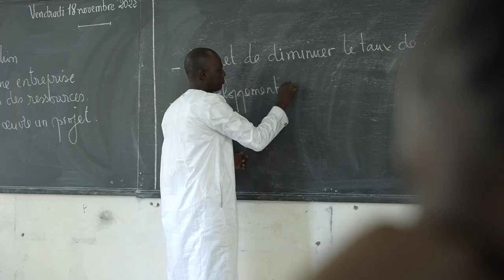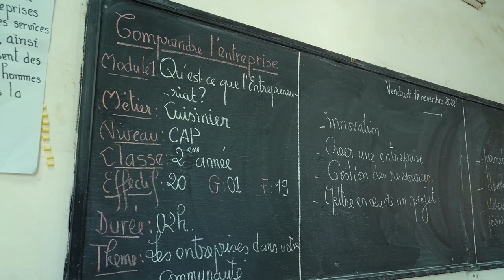Projet OIT d'internalisation des modules de formation en entreprenariat dans le système de formation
L'OIT (Organisation internationale du Travail) est l'institution des Nations Unies qui a pour mission d'améliorer l'accès des hommes et des femmes à un travail décent et productif, dans des conditions de liberté, d'équité, de sécurité et de dignité. Ses principales tâches consistent à promouvoir les droits au travail, encourager la création d'emplois décents, développer la protection sociale et renforcer le dialogue dans la recherche de solutions aux problèmes du monde du travail.
Dans le cadre du Programme indicatif de coopération 4 de la Coopération Luxembourgeoise, l’Organisation internationale du Travail exécute le Projet d’appui à l’internalisation des modules de formation en entreprenariat dans le système de formation professionnelle et dans l’artisanat – SEN2001LUX. Son objectif de développement est de contribuer à accroitre les opportunités d’emplois des jeunes hommes et jeunes femmes au Sénégal par le renforcement de l’esprit entrepreneurial dans le système de formation professionnelle.
Ses objectifs immédiats sont : (i) Les modules de formation en entrepreneuriat sont durablement intégrés dans le système de formation professionnelle publique et pris en charge dans un cadre clairement défini et responsabilisant totalement les structures nationales ; (ii) Les capacités des maîtres formateurs et des formateurs du système de la formation professionnelle sont développées et régulièrement entretenues en son sein.
En vue de faciliter l’atteinte des résultats de ces objectifs spécifiques, la coopération luxembourgeoise a sollicité l’expertise de l’Organisation internationale du Travail pour l’introduction des modules de formation en entrepreneuriat dans les curricula du système de formation professionnelle et technique.